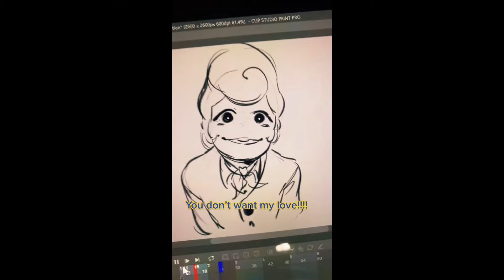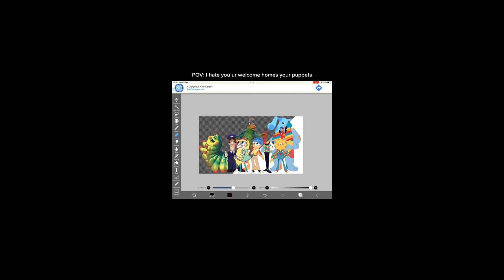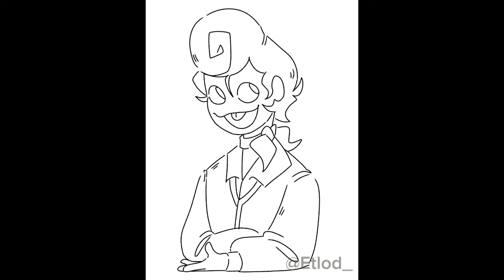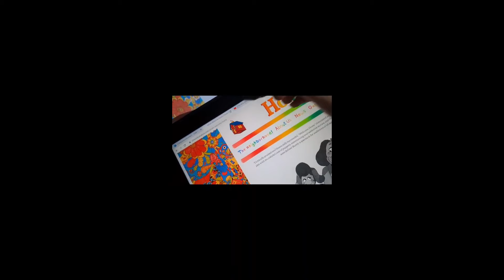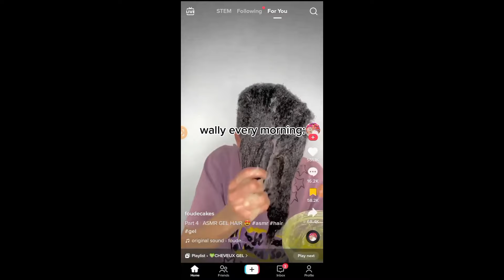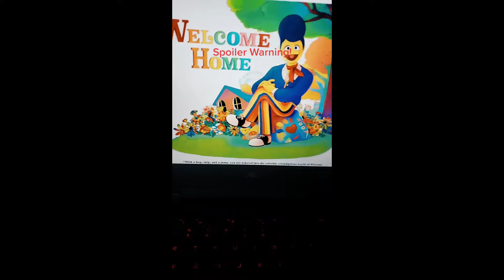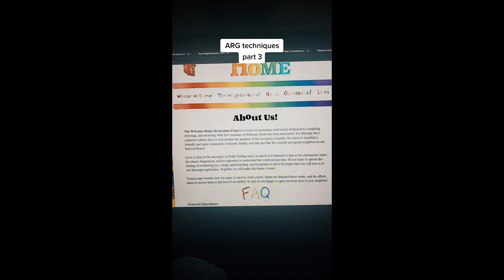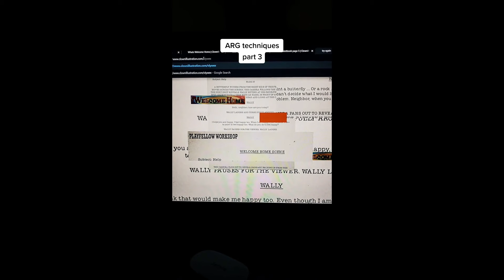WELCOME HOME TikToks - New TikTok Compilation #90